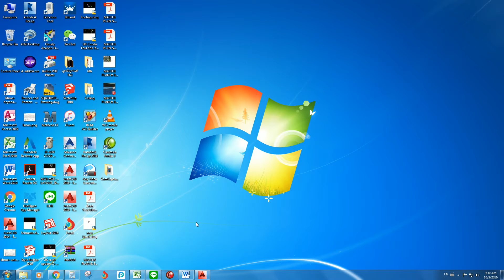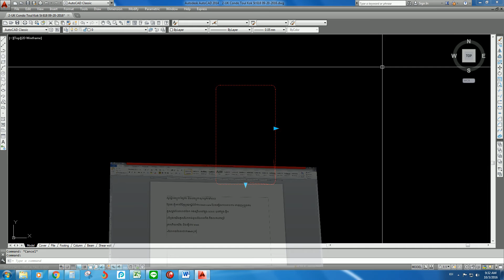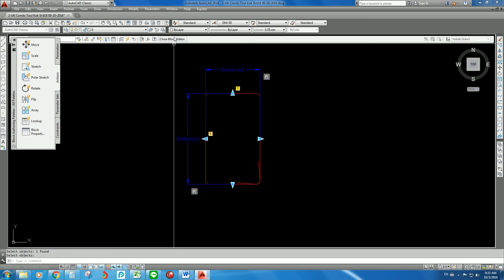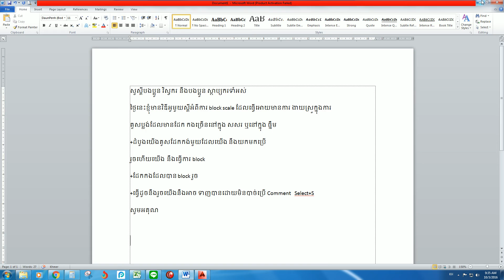Stirrup block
Description

Social
Google Plus: